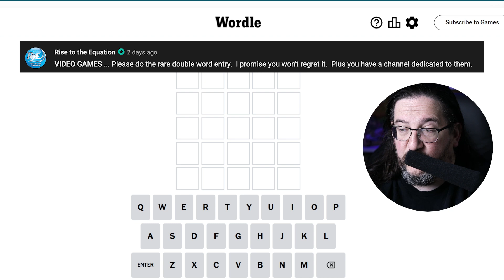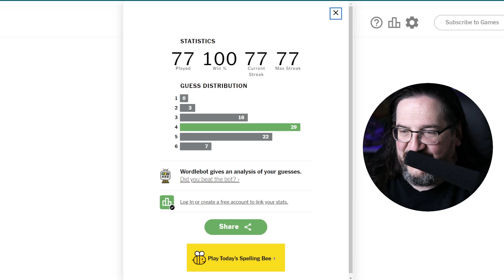Doug plays today's Wordle 757 for 07/16/2023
It's July 16, 2023 and Doug is playing today's daily Wordle 757!